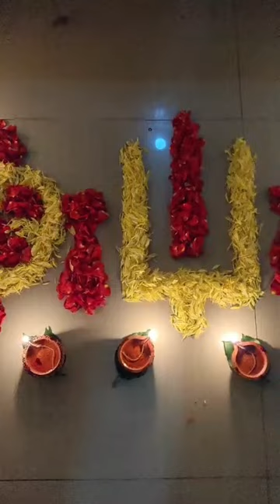Edu Sanivarala Vratam Pooja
Edu Sanivarala Pooja